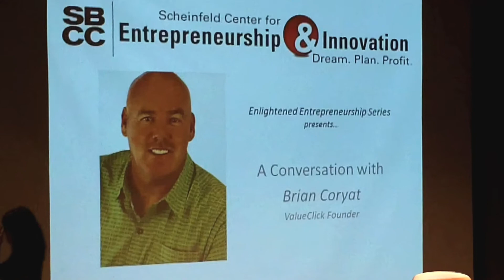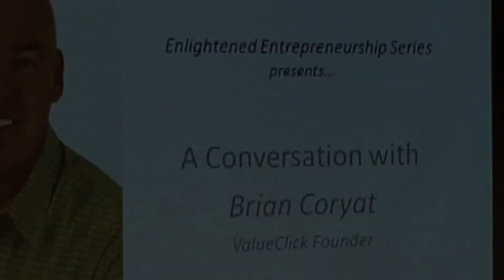Scheinfeld Center: A Conversation with Brian Coryat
The Scheinfeld Center for Entrepreneurship & Innovation presents, as part of its signature lecture series the Enlightened Entrepreneurship SeriesTM, a Conversation with Brian Coryat, the founder of ValueClick. Moderated by SBCC Professor Bonnie Chavez, Brian's story of humble beginnings as a catalog publisher is shared, and how he became one of the world's first movers in online and click advertising and rapidly grew a $100 million company.  Introduction is by Melissa V. Moreno, Director of the Scheinfeld Center at SBCC.